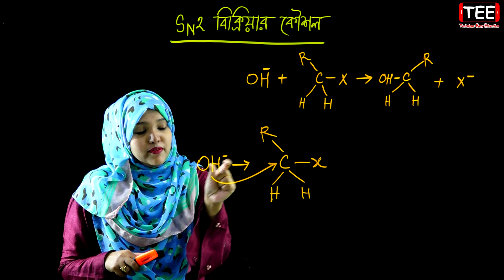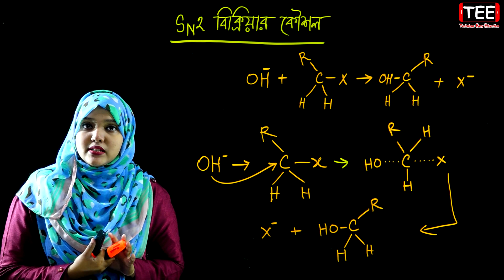SN2 বিক্রিয়ার কৌশল || জৈব রসায়ন || পর্ব ৫৭ || HSC Chemistry 2nd Paper Chapter 2